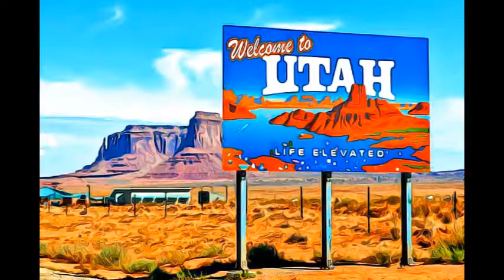Utah (The Beehive State)